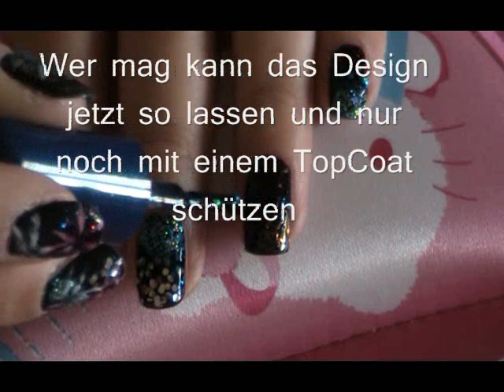Silvester Feuerwerk inspiriertes Nagel Design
Hallo Ihr Lieben, heute mein Video zu meinen Silvester Nägeln. Sehr laut und glitzrig-bunt :) Wie ein Feuerwerk zu Silvester.
Leider sieht es auf einem close up Foto nicht so schön aus, wie in Wirklichkeit. Glitzer ist immer etwas schwierig zu fotografieren und wirkt dann schnell billig oder unsauber aufgetragen.

Was macht Ihr schönes zu Silvester?

2013  Im chinesischen Horoskop ist es das Jahr der Schlange. Positive Eigenschaften sind Weisheit und Tiefsinnigkeit.
Ich bin mal gespannt was so alles 2013 passieren wird

Ich wünsche Euch allen einen guten und gesunden Rutsch in das Jahr 2013. Frei nach dem Motto:

Make 'em go "Oh, oh, oh"
As you shoot across the sky-y-y

Come on, let your colours burst

xoxo Eure Miri